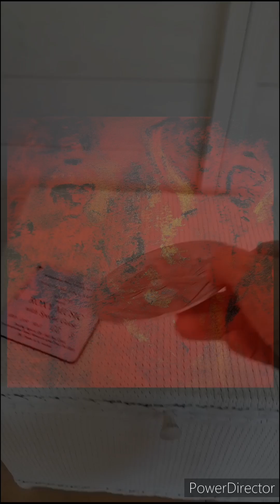Lowfeye Carol Nichol